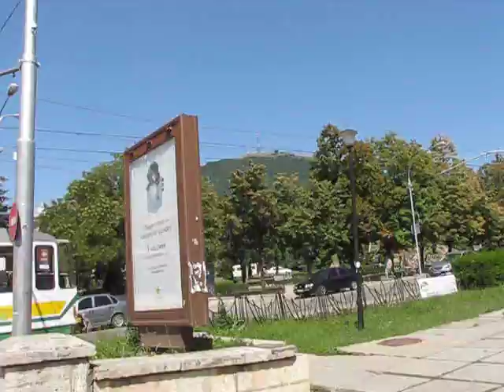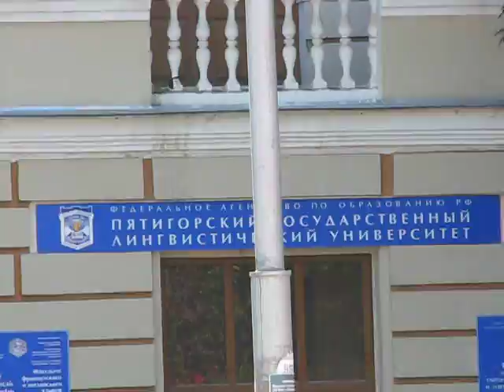Pyatigorsk part 1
Russia, Northern Caucasus, the city of Pyatigorsk. August 2009